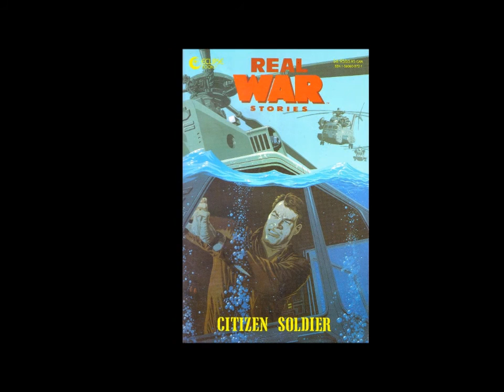Paul Gulacy's Use of Models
Demonstration of artist Paul Gulacy's use of photographs and models for his comic book covers. Models Steve Mattsson and Kirsten Foe. Editing by Mike Vogel. Music copyright Hans Zimmer